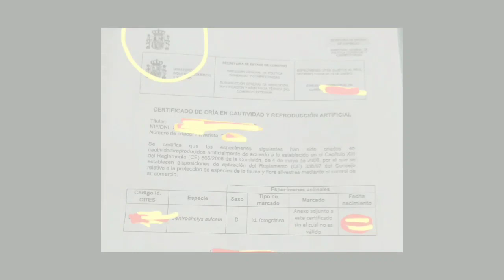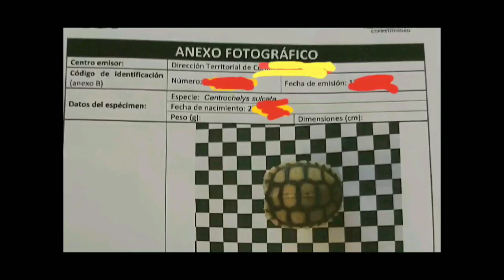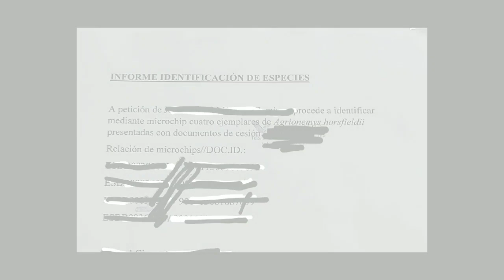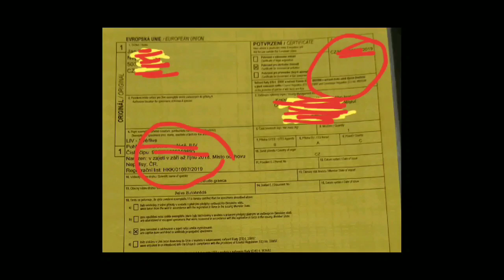Como se pone el chip a tortuga de tierra, porque y para que